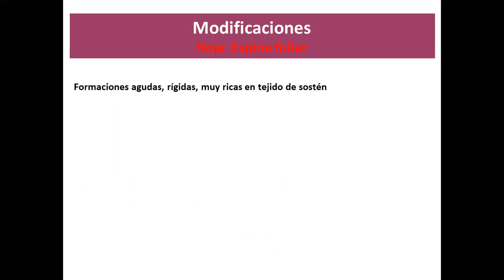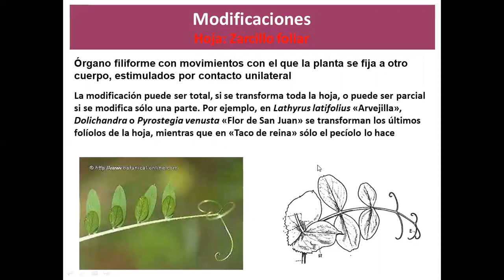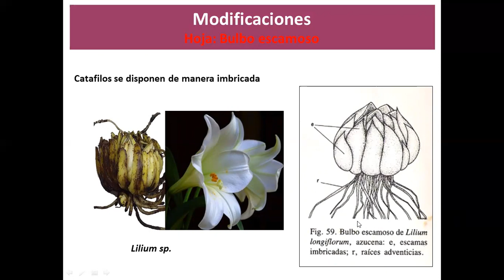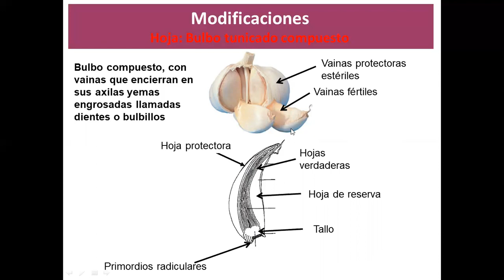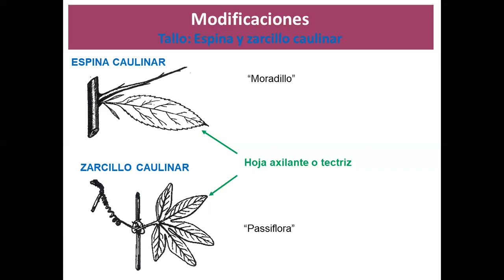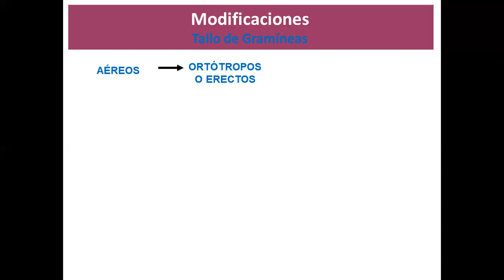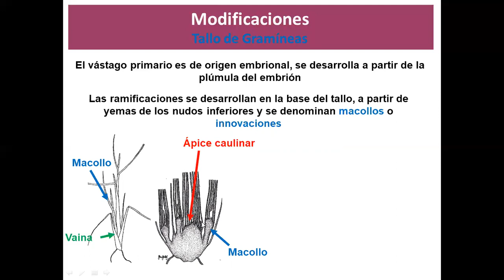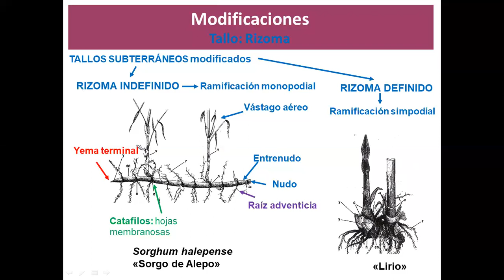Video 1: Modificaciones de hoja y tallo